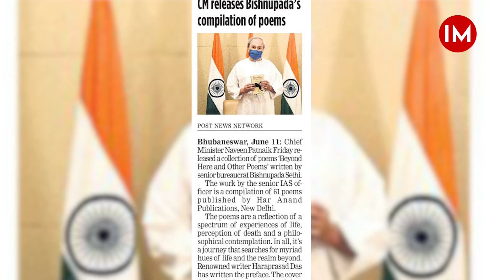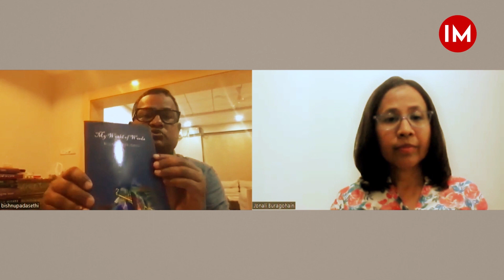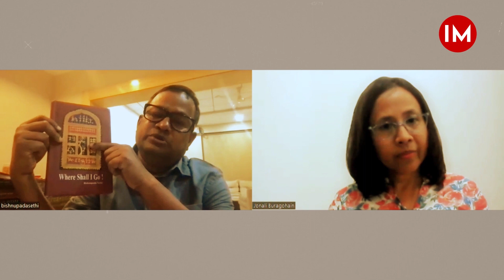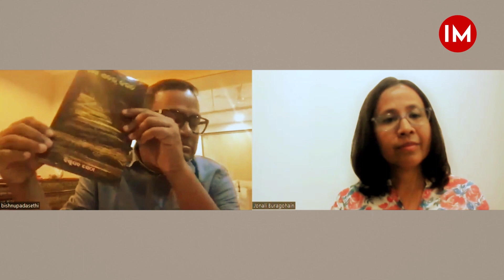IAS officer's book of poems is now part of MA English course in University of Mumbai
Senior IAS officer of Odisha, Mr. Bishnupada Sethi, is as much known for his work as a public servant as for his writings. One of his books of poetry, Beyond Here and Other Poems (2021), was recently selected for the MA English course by the University of Mumbai.

The poems in this book portray a multitude of emotions the poet felt as he saw the miseries people suffered and endured during the pandemic. His words bring to life vivid scenes from that unprecedented time when the entire world seemed to be in mourning – mourning the loss of lives, loss of livelihoods, loss of freedom, and the loss of dignity, even in death.

Indian Masterminds Interviewed the 1995 batch IAS officer, who is currently posted as Principal Secretary in Government of Odisha, to know more about his journey as a poet, with special emphasis on his book, Beyond Here and Other Poems.